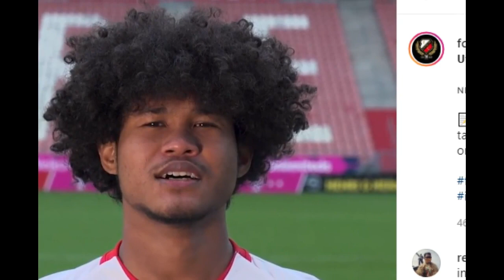Jago Mengolah si Kulit Bundar, Pesona Bagus Kahfi Mampu Membuat Mata Kamera Tertuju Kepadanya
Lagi-lagi Bagus Kahfi jadi sorotan pecinta sepakbola Belanda dan tanah air.

Senyum manis Bagus Kahfi jadi cover utama unggahan instagram behind the scene sesi pemotretan skuad FC Utrecht 2021/2022, Kamis (16/9/2021).

Tak hanya memiliki skil di atas rata-rata dalam mengolah si kulit bundar di lapangan.

Pesona Bagus Kahfi mampu membuat mata kamera tertuju kepadanya.
Bomber Timnas Indonesia yang berambut kriwil itu memiliki daya tarik tersendiri, seperti senyum manis pemuda berkulit coklat itu.

Ya, karir Bagus Kahfi bakal panjang asal ia mampu konsisten bermain bagus dalam setiap pertandingan di Liga Belanda bersama Jing Utrecht.

Kesempatan Bagus Kahfi untuk berada di tim utama memang besar, namun pemain Timnas Indonesia itu harus bersabar.

Tak perlu terburu-buru, bila waktunya tiba Bagus Kahfi bakal mendapatkan kesemepatan itu dan terus berkembang.

Bagus Kahfi bergabung dengan FC Utrecht pada Februari lalu.

Ketika itu, FC Utrecht merekrut Bagus dari klub Liga 1, Barito Putera.
Ketika awal bergabung dengan FC Utrecht, Bagus bergabung dalam tim U-18 terlebih dahulu untuk beradaptasi.

Pada musim ini, pemain yang berusia 19 tahun itu naik level dan masuk skuad Jong Utrecht.

Pada awal musim ini, Bagus telah mencatatkan debut profesional bersama Jong Utrecht di kasta kedua Liga Belanda ( Eerste Divisie).

Pada Jumat lalu (3/9/2021), Bagus kembali mencuri perhatian dengan mencetak gol perdananya dalam laga uji coba bersama Jong Utrecht.

Gol tersebut diciptakan oleh Bagus ketika menghadapi La Louviere Centre di Zoudenbalch, Utrecht, Belanda.

Tak tanggung-tanggung, Bagus bahkan mencetak dua gol yang membawa Jong Utrecht menang dengan skor 5-2.

Performa Bagus yang perlahan meningkat itu mencuri perhatian Direktur Teknik FC Utrecht, Jordy Zuidam.

Dilansir SuperBall.id dari Voetbalzone.nl, Bagus Kahfi dinilai bukan sekadar memberi iming-iming secara komersial.

Meski demikian, Zuidam enggan melihat Bagus hanya dari sisi komersial.

Zuidam menyoroti mulai munculnya potensi kualitas pada diri Bagus.

Zuidam akan menanti bagaimana perkembangan Bagus berikutnya.

Bukan tidak mungkin, Bagus akan mendapatkan perpanjangan kontrak dari FC Utrecht.

Sebab, kontrak Bagus saat ini akan segera berakhir pada akhir musim nanti.

Akan tetapi, kontrak tersebut memiliki opsi perpanjangan dua tahun.